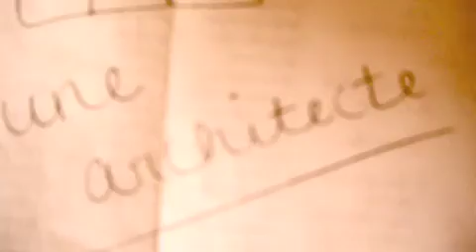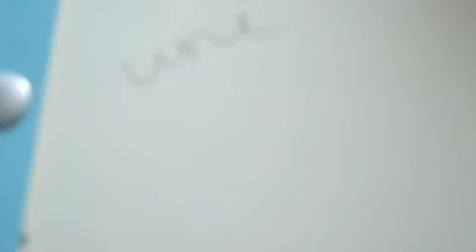French Vocabulaire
chapt. 5 vocab, nelson county high school